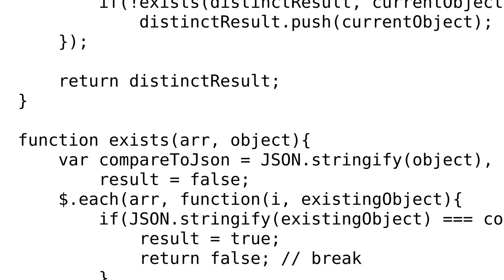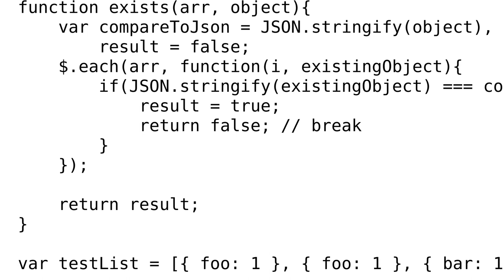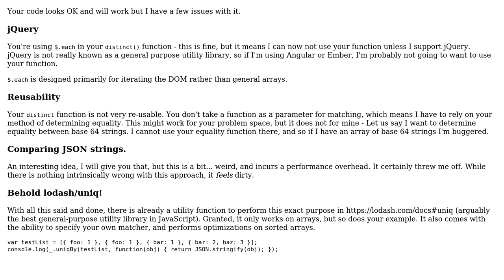Getting distinct array of objects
With thanks & praise to God, and with thanks to the many people who have made this project possible! | Content (except music & images) licensed under CC BY-SA | Music | Images & others | With thanks to user filur user Dan user 200_success and the Stack Exchange Network Trademarks are property of their respective owners. You are responsible for your own actions.